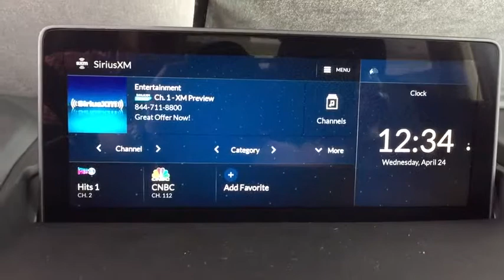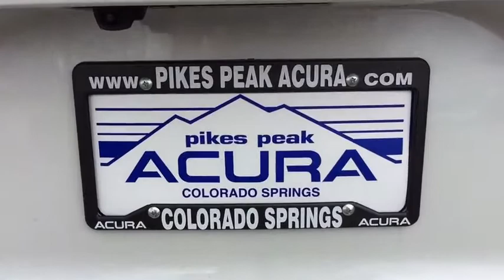2019 Acura RDX Monument, Pueblo, Castle Rock, Woodland Park, Colorado Springs, CO 19RX177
White Diamond  2019 Acura RDX available in Colorado SPrings, CO at Pikes Peak Acura. Servicing the Monument, Pueblo, Castle Rock, Woodland Park, CO area.

Diamond White Pearl 2019 Acura RDX SH-AWD AWD 10-Speed Automatic 2.0L 16V DOHC AWD.brbrRecent Arrival! 21/27 City/Highway MPGbrbrbr**Price Includes a $689 Dealer Handling Fee**
, 2 liter inline 4 cylinder DOHC engine, 272 hp horsepower, 4 Doors, 4-wheel ABS brakes, 8-way power adjustable drivers seat, Adaptive cruise control, Air conditioning with dual zone climate control, All-wheel drive, Audio controls on steering wheel, Automatic Transmission, Bluetooth, Boost gauge, Clock - In-radio display, Compass, Compressor - Turbo, Driver memory seats, External temperature display, Fuel economy EPA highway (mpg): 27 and EPA city (mpg): 21, Head airbags - Curtain 1st and 2nd row, Heated drivers seat, Heated passenger seat, Memory settings for 2 drivers, Multi-function remote - Trunk/hatch/door/tailgate  windows  sunroof/convertible roof, Passenger Airbag, Power Activated Trunk/Hatch - Power liftgate, Power heated mirrors, Power windows with 4 one-touch, Rear spoiler - Lip, Remote power door locks, Remote window operation, Satellite communications - AcuraLink, Sunroof - Express open/close glass, Tachometer, Tilt and telescopic steering wheel, Traction control - ABS and driveline, Transmission controls on steering wheel - Gear shift controls, Trip computer, Universal remote transmitter